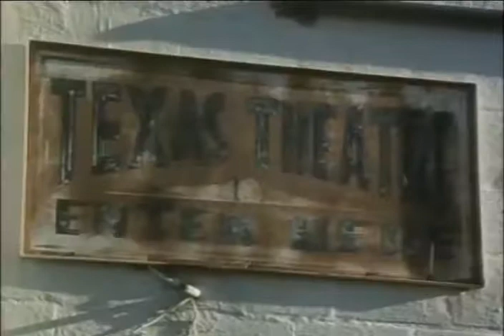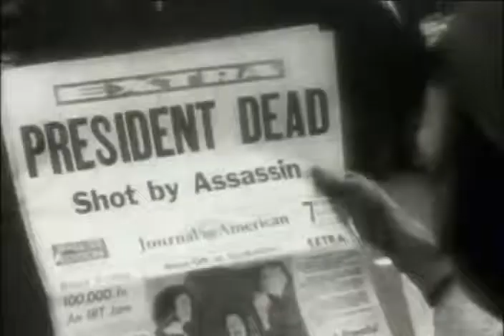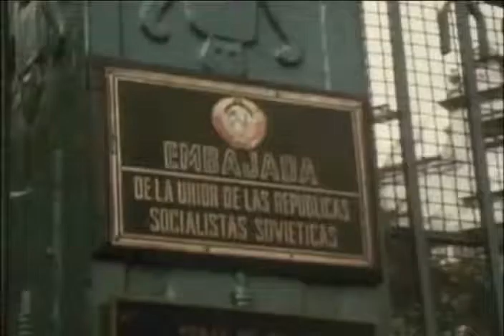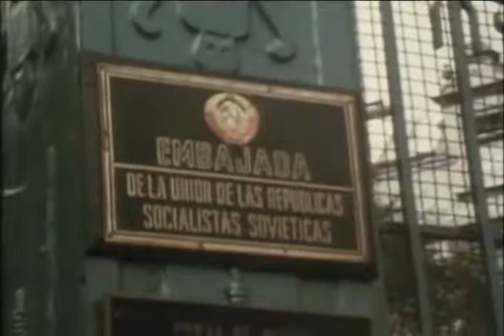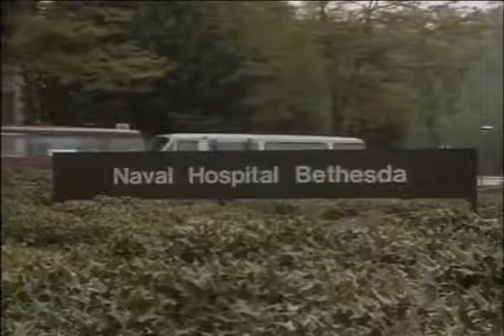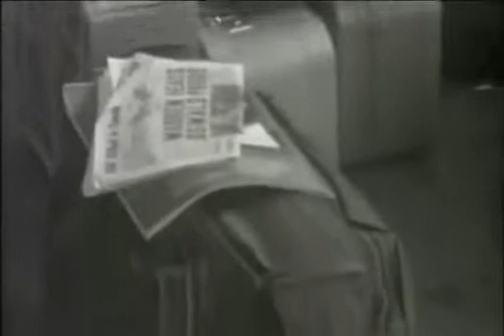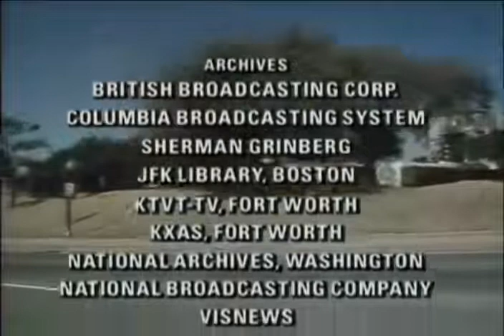The Men Who Killed Kennedy Part 5 The Witnesses